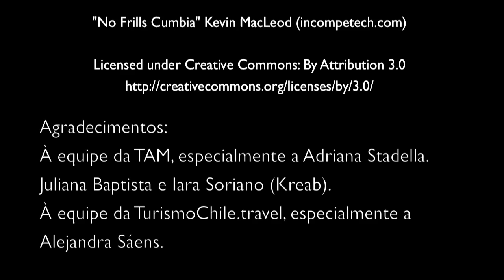Jeguiando na Copa América 2015 com a TAM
Nesse vídeo mostraremos os dois estádios que receberão as primeiras partidas da seleção brasileira de futebol na Copa América 2015, da qual a TAM e a LAN (LATAM) são as empresas de transporte oficiais. Além de conhecer o estádio Germán Becker em Temuco e o estádio Monumental em Santiago, ainda damos dicas turísticas preciosas para quem visitar o Chile e desejar 'turistar' além de assister aos jogos. Boa Viagem!